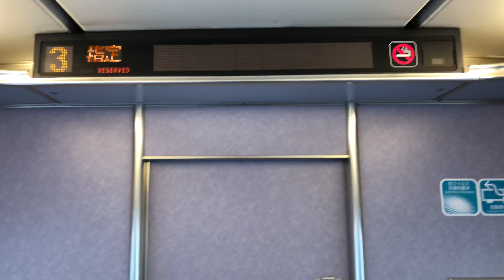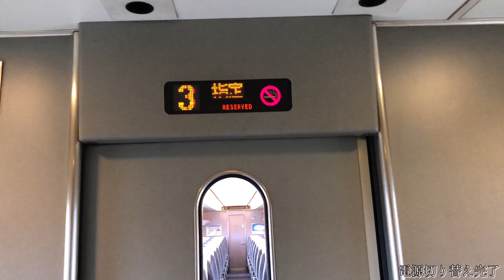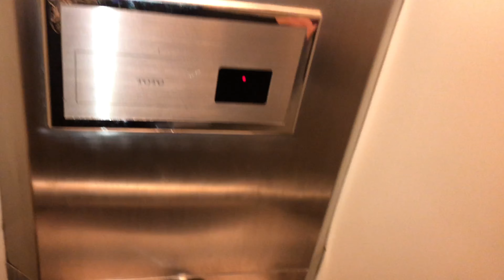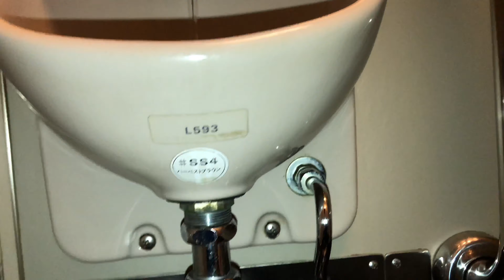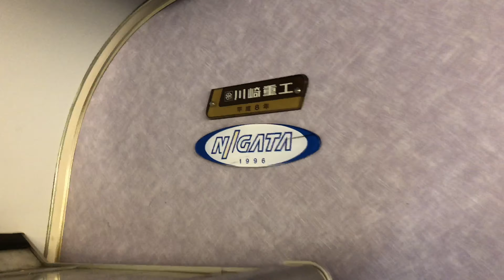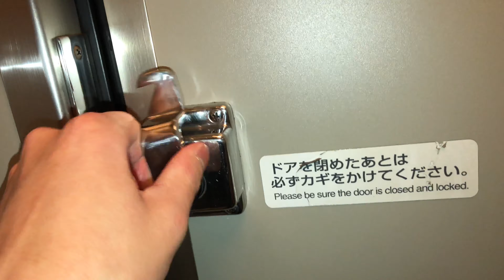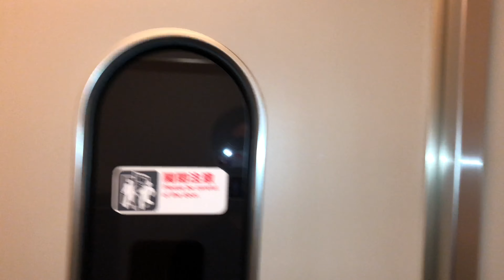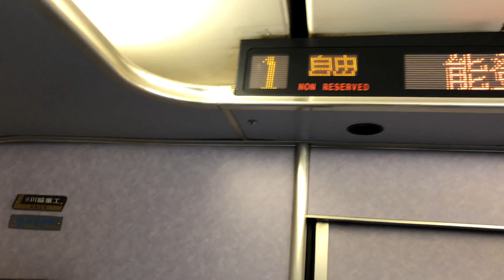【元スノラビ】JR681系2000番台特急能登かがり火号N12編成の電車トイレとデッキと各車内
本日も御視聴ありがとうございます😊
JR北陸本線、七尾線で走る681系2000番台N12編成の３号車普通車から１号車普通車まで各車内と循環洋式トイレと洗面化粧台とデッキの撮影です😀
この681系2000番台N12編成は旧デザインでは元々特急はくたか号に使われていた新潟車両スノーラビット編成の特急電車です😃
当時特急はくたか号を走っていた時は旧北陸本線から第３セクターに入り北越急行ほくほく線に入線すると役160㎞以下で高速で突っ走りながらJR西日本福井駅からJR東日本の越後湯沢駅まで走行していました。
【一言】｛懐かしいな｝
↓0:00３号車クハ681-2001と２号車モハ681-2202のデッキ↓
【洋式】CZ443.循環式[ウ]無し
【洗面器】TOTO.Ⅼ331R.全自動式
【小便器】TOTO.U416C.全自動式
【手洗い器】TOTO.Ⅼ593.手動式
【ベビーキープ】Combi.ベビーキープ.スリムBK
[ゴミ箱くず物入れ][消火器][業務用室][自動販売機スペース]
↓12:40２号車モハ681-2202と１号車クハ680-2501のデッキ↓
[ゴミ箱くず物入れ][消火器][公衆電話※撤去済]
23:50１号車クハ680-2501普通車車内撮影